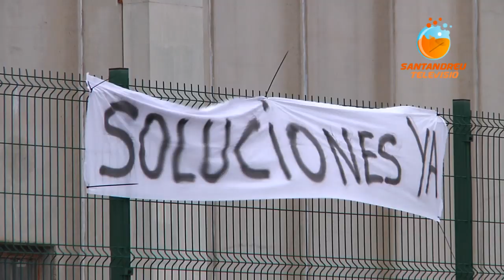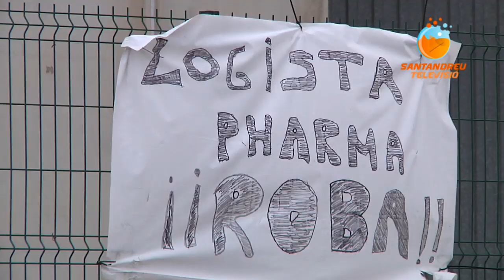SATV 080519 vaga logsitic pharma